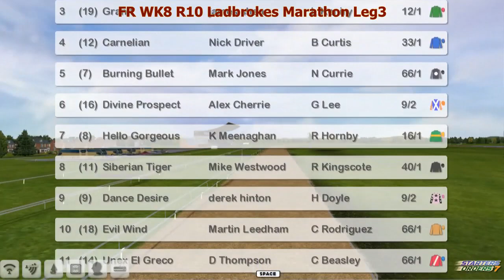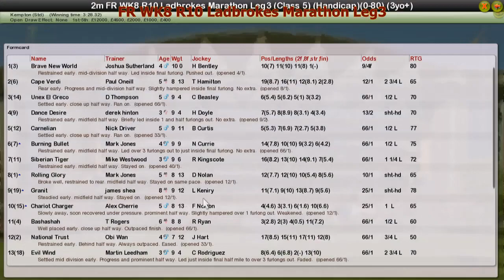FR WK8 R10 Ladbrokes Marathon Leg3